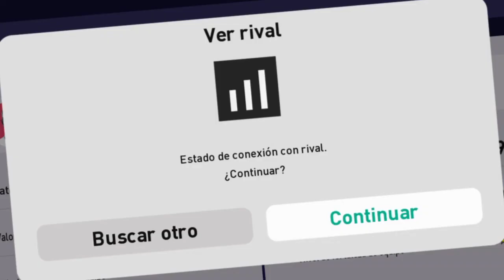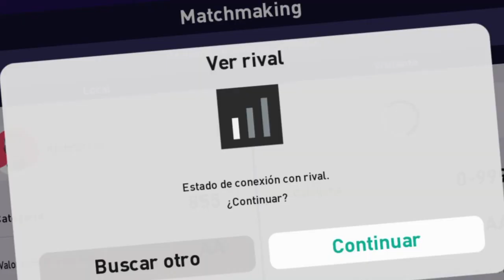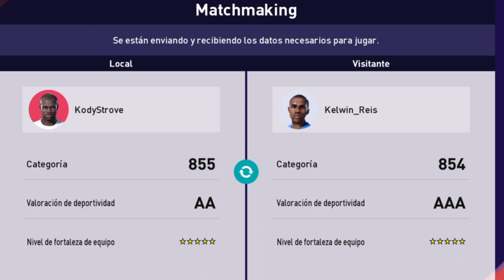TREMENDO MANCO! *NO HAGAS ESTO* PES 2021 MYCLUB - KodyStrove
SOY COJISIMO PARA DEFINIR en eFootball PES 2021 MYCLUB